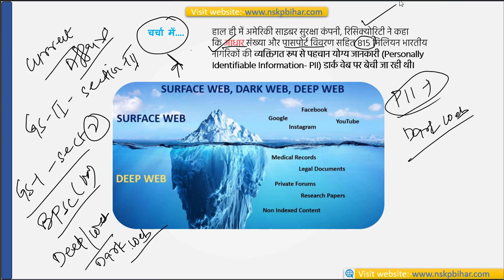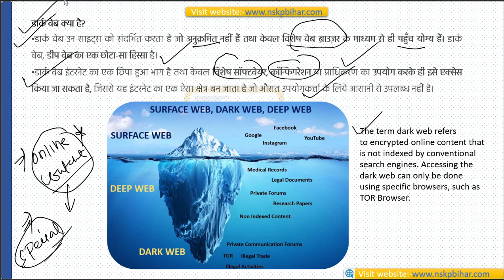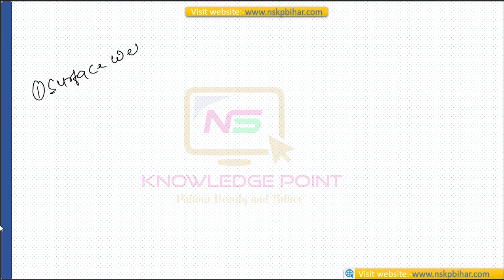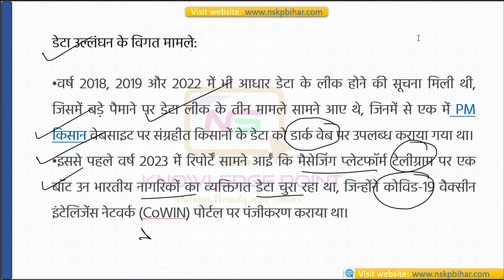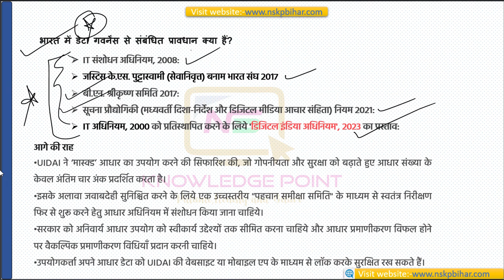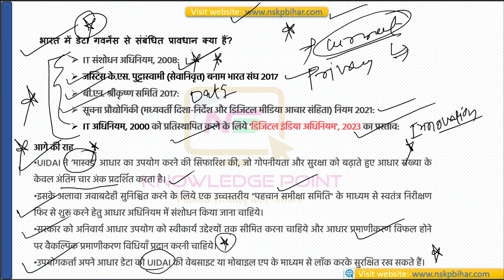Surface Web, Deep Web, and Dark Web क्या है? आइये जानते हैं.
1. Surface Web: Unveiling the Visible Internet

Understanding the accessible and indexed portion of the internet.
How search engines navigate and index content on the surface web.
Common uses, advantages, and limitations of the surface web.
2. Deep Web: The Hidden Layers Beneath

Defining the deep web and its significance.
Exploring databases, private networks, and subscription-based content.
How users access and navigate the deep web securely.
3. Dark Web: Delving into the Underbelly of Cyberspace

Unmasking the dark web's anonymity and encryption features.
Examining the illegal activities, marketplaces, and forums on the dark web.
The role of cryptocurrencies in transactions on the dark web.